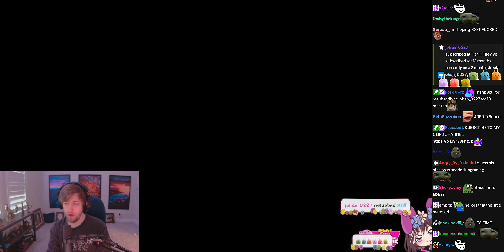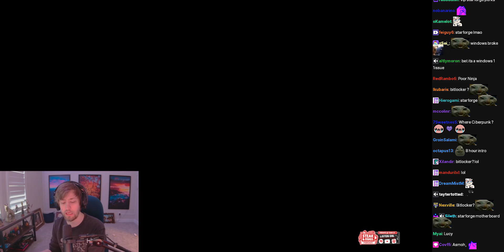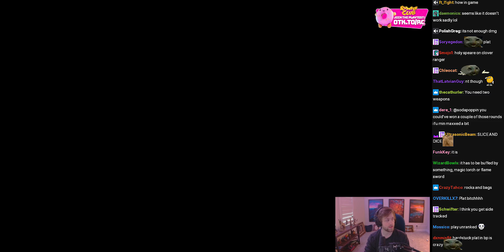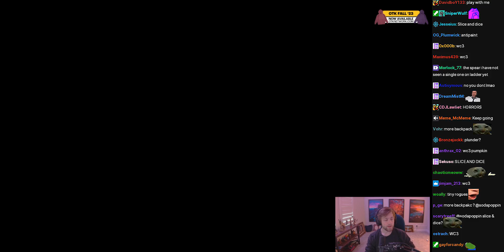Backpack Battles w/ Chat - (sodapoppin) - March 27, 2024